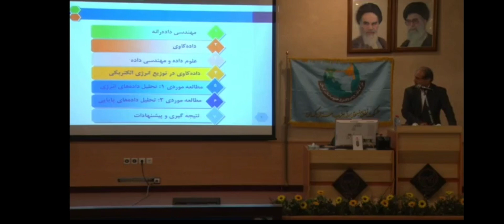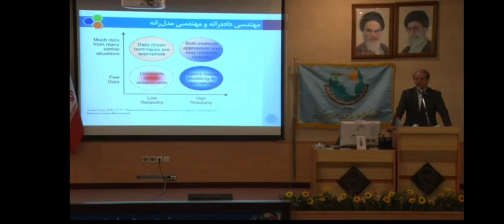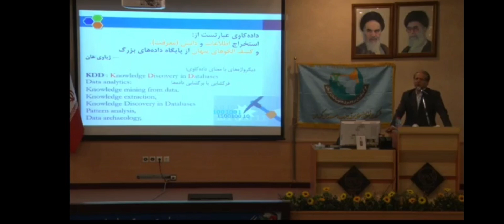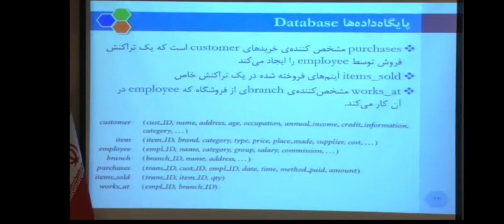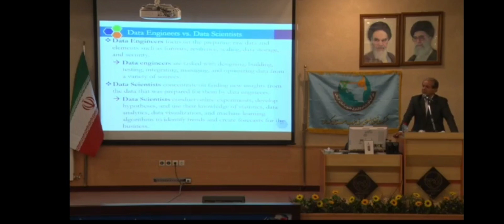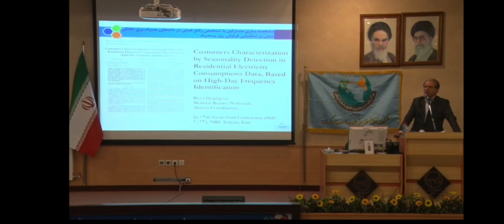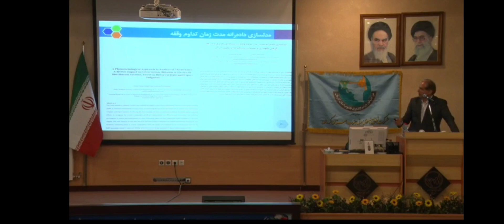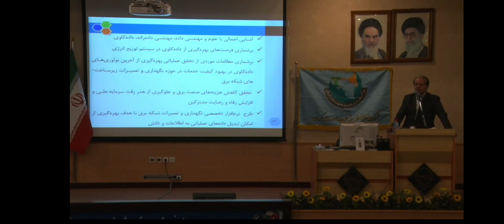Alireza Fereidunian's Talk at South Kerman EDC on Data-driven Energy Distribution Engineering